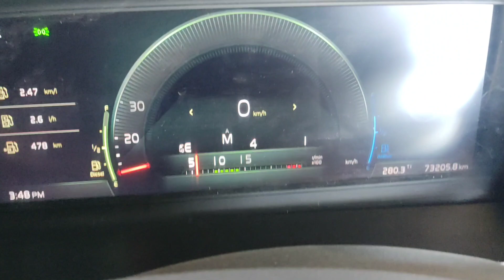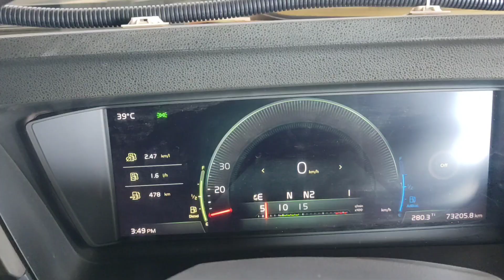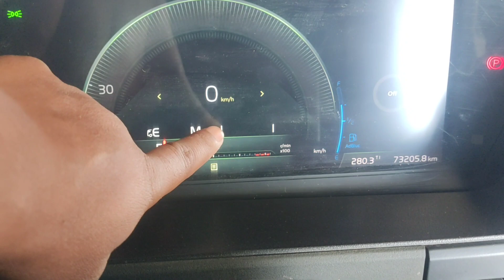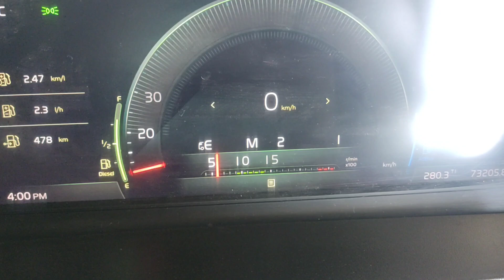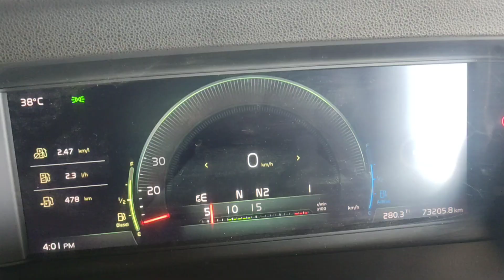Gear not shifting || FM 420 BS6 Gear shifting problem || Automatic transmission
Gear not shifting || FM 420 BS6 Ka गियर नहीं बदल रहा है ||